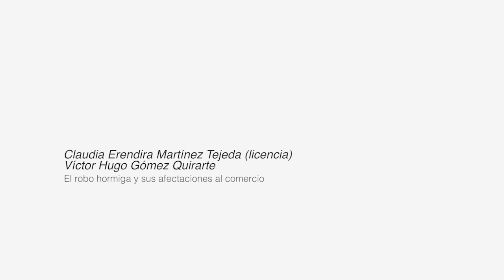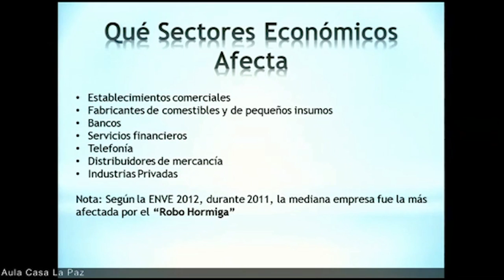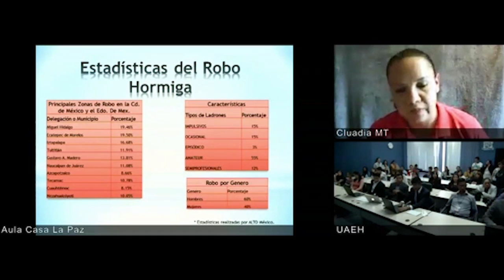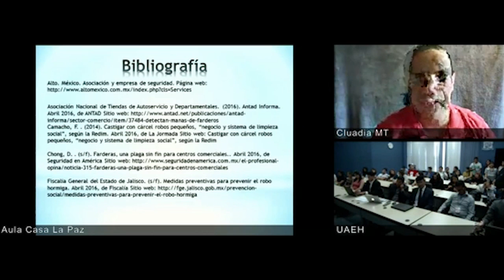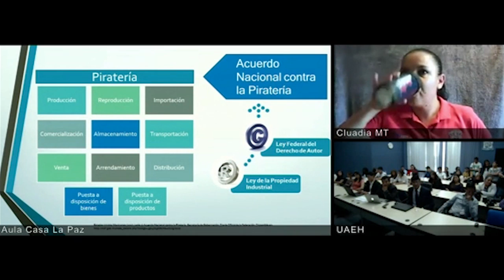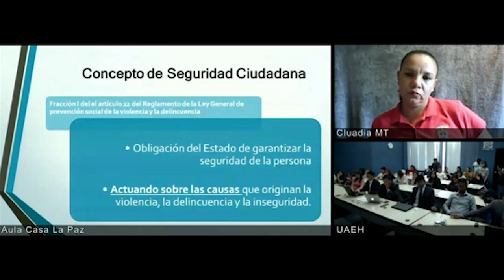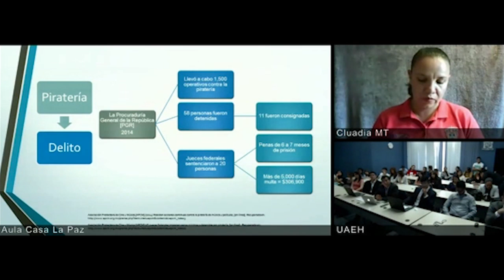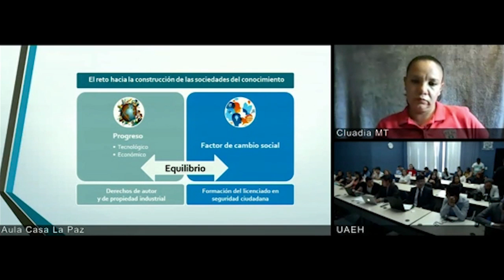El robo hormiga y sus afectaciones al comercio. Claudia Martínez y Víctor Gómez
2do Congreso Nacional de Estudiantes de Comercio Exterior.

El robo hormiga y sus afectaciones al comercio